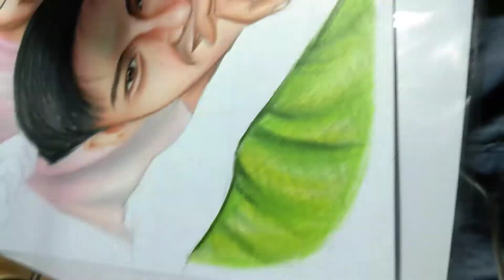VINCE AND RAEINHYER FANART | Kurt Dale Trinidad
Dapat pang Tiktok lang Clips nato pero Sayang naman kaya Upload ko na den sa Youtube✨